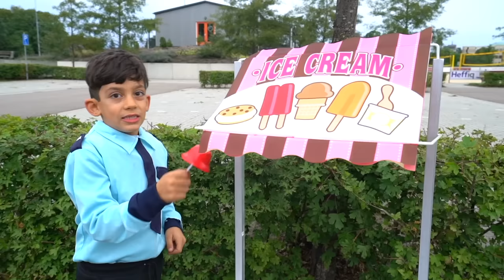Jason and his Adventure as Patrolman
Jason and his brother Alex pretends to be a Patrolman! They have a patrol car and they make sure the city is safe! Let's see what happens!